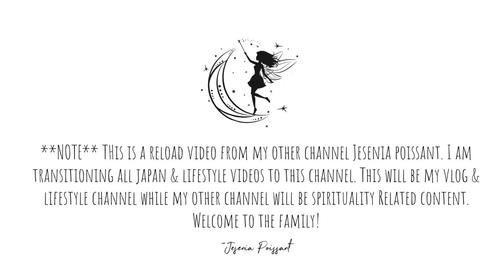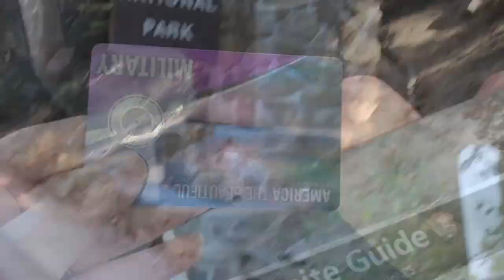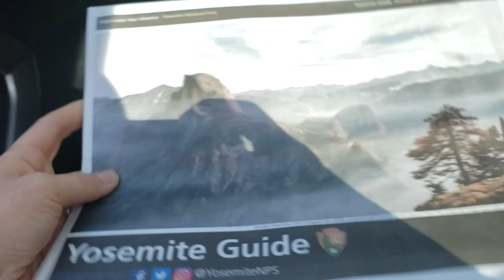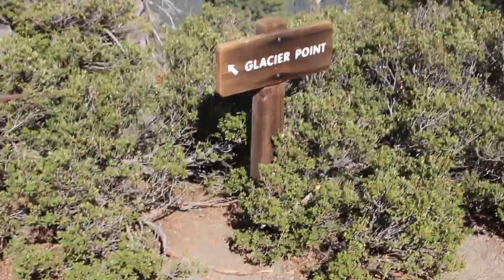YOSEMITE NATIONAL PARK | GLACIER POINT || THE POISSANTS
Welcome to The Poissants. This is a reload video. Devan surprised me to see Yosemite National Park. We lost a day since we got stuck in California. We were only able to see Glacier Point but it was really pretty.

QUOTE OF DAY:
"And into the forest I go, to lose my mind and find my soul." - John Muir

🧘🏻‍♀️Young Living:
My Young Living Member # 13091141